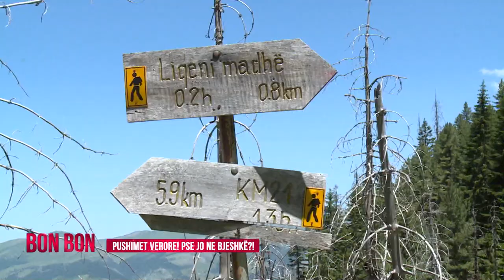PUSHIMET VERORE PSE JO NE BJESHKË 05.07.2019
Liqeni i madh i Rugovës!